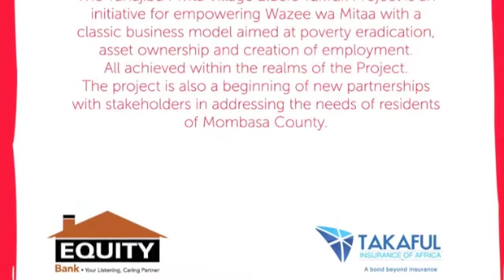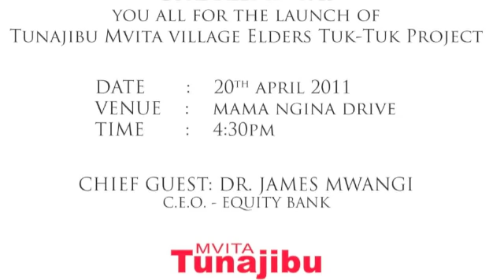Tunajibu Tuk-Tuk Project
The Tunajibu Mvita Village Elders TukTuk Project is an initiative for empowering Wazee wa Mitaa with a classic business model aimed at poverty eradication, asset ownership and creation of employment. All achieved within the realms of the Project. The project is also a beginning of new partnerships with stakeholders in addressing the needs of residents  of Mombasa County.